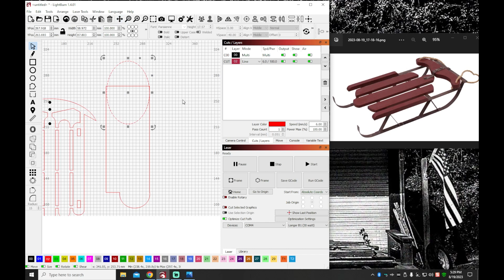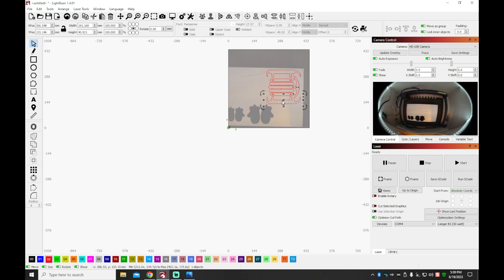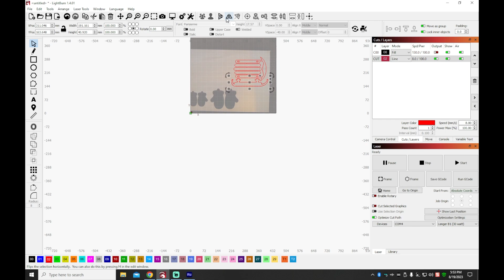Designing a sleigh in LIGHTBURN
A quick video showing the stages of design in lightburn for a file. I use lightburn to design a file and bring it to life with the Longer B1.

For templates that I have made, check out my Etsy shop. I build files for projects and tools for laser engravers.

The Clack Shack on Amazon=

Atezr P20 on Amazon